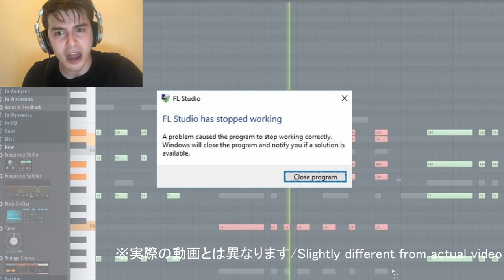FL studio Snail’s House style Future Bass Any% Speedrun in 1:02 [WORLDRECORD]